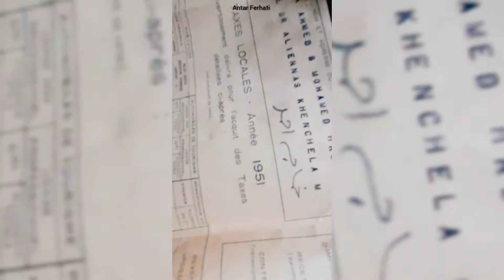Ancient city of Khiran - khenchela جولة في المدينة القديمة خيران ولاية خنشلة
جولة سياحية في القرية العريقة خيران بولاية خنشلة حيث البنايات القديمة  مازالت شاهدة على ثقافة وتاريخ المنطقة